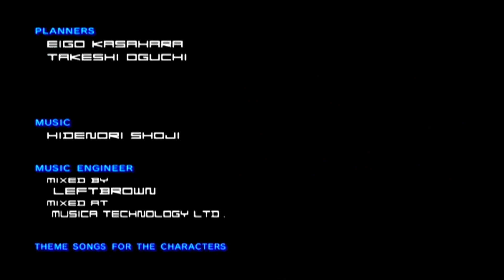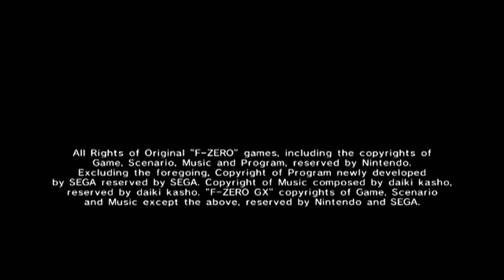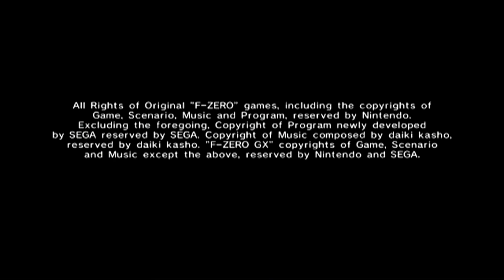F-Zero GX: AX Cup (Master) - Night Thunder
Someone buttered the tracks.

How does one control Night Thunder?